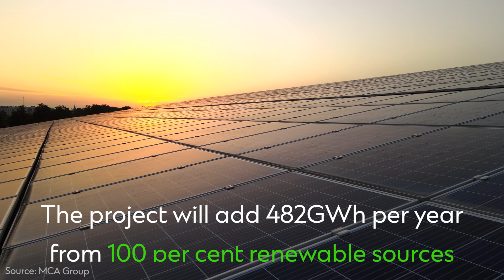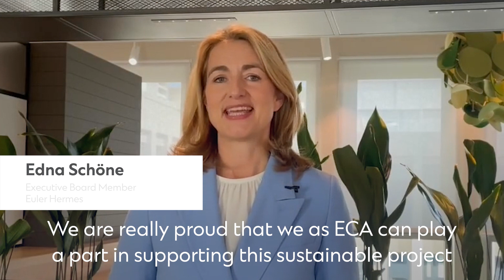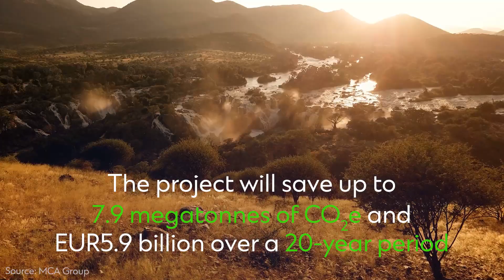Case study: EUR1.29 billion ECA-backed financing for a rural electrification project in Angola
Learn how we provided EUR1.29 billion of ECA-backed financing for the development of solar-powered electricity infrastructure in Angola that will enable rural communities across 5 provinces to become more self-sufficient.